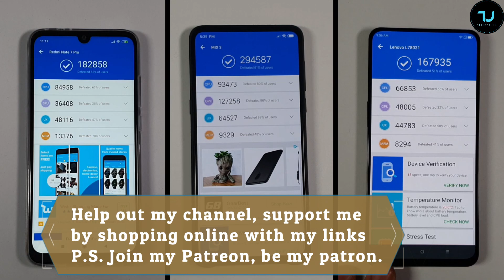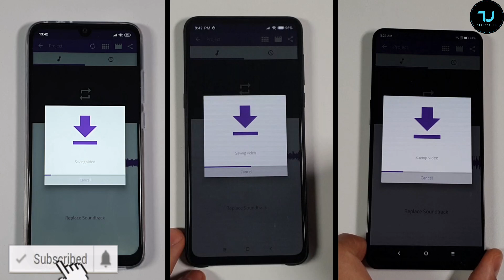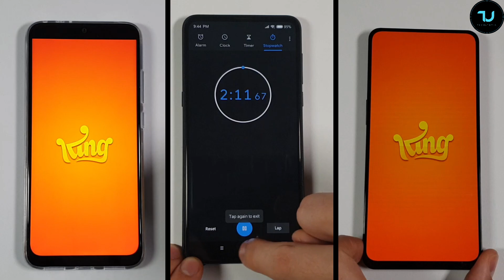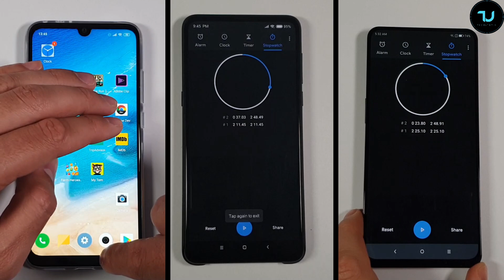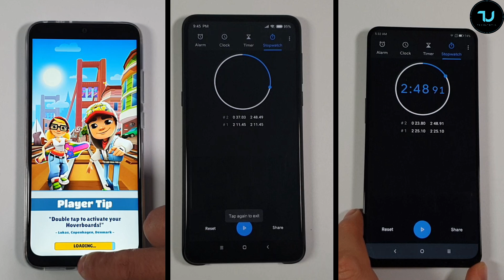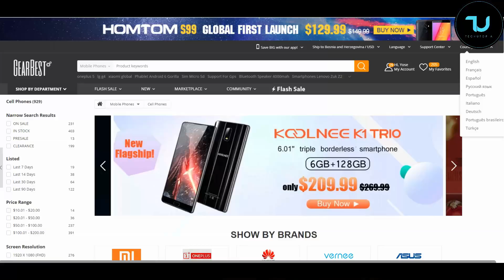Redmi Note 7 Pro vs Xiaomi Mi Mix 3 vs Lenovo Z5 Pro Speed test/Gaming Snapdragon 675 vs 710 vs 845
💟TOP budget phones, buy online with my links ↓Below↓ Tnx :)

Related Things below stated r timeline of this video, time stamps:
Redmi Note 7 Pro vs Xiaomi Mi Mix 3 speed test-01:55
Redmi Note 7 Pro vs lenovo z5 pro benchmarks- 01:12
Xiaomi Mi Mix 3 vs Redmi Note 7 Pro gaming comparison-04:01
snapdragon 675 vs 710 vs 845 speed test- 01:20